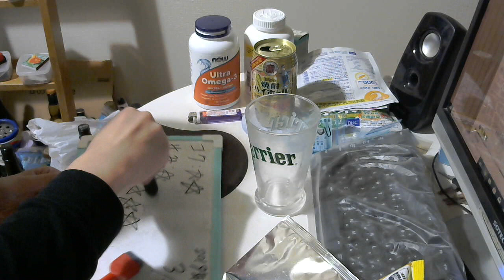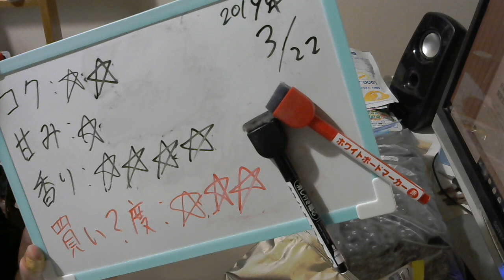酒好きな元新潟人の飲酒動画 part1638 焼酎ハイボール 強烈塩レモンサイダー割り【チューハイ】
甘み：★
香り：★★★★
買い？度：★★★